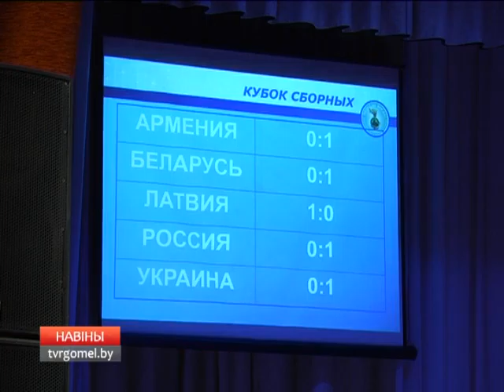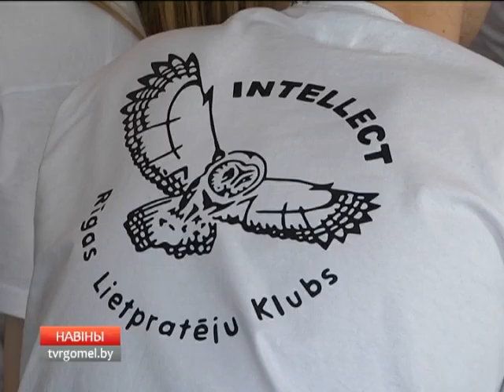Кубок Европы "Что? Где? Когда?"